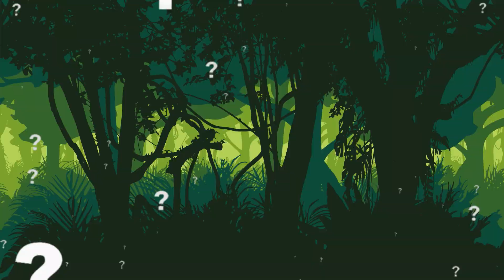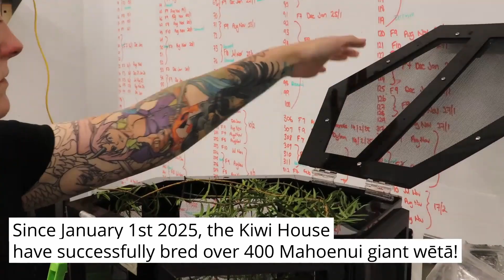Unique Bugs People Just Discovered in Backyards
Hello insect lovers and curious minds! I’m Adam Parker, your narrator for today’s GUIDE. Get ready for a wild ride because here on The Discovery Box, we’re showcasing some of the most bizarre insects recently discovered by scientists. From the creepy yet fascinating man-faced stink bug to the massive giant wētā, we guarantee you’ve never seen anything like this. Meet the spotted lanternfly—a beautiful invader wreaking havoc in America—and the hickory horned devil—a terrifying-looking caterpillar that’s actually harmless. These incredible creatures use insane camouflage, vibrant colors, and even chemical weapons to survive. Join us as we reveal 10 unique bugs people just discovered in backyards that will absolutely blow your mind!

⏳ Timestamps
00:00 Intro
00:50 Thorn Bug
02:33 Man-Faced Stink Bug
04:26 Peacock Spider
06:15 Hickory Horned Devil
08:05 Devil’s Flower Mantis
09:53 Giant Wētā
11:41 Goliath Beetle
13:31 Giraffe Weevil
15:16 Spotted Lanternfly
17:03 Hummingbird Moth
18:49 Outro